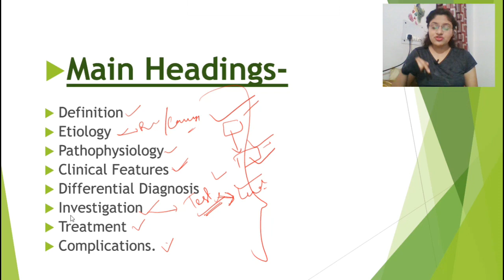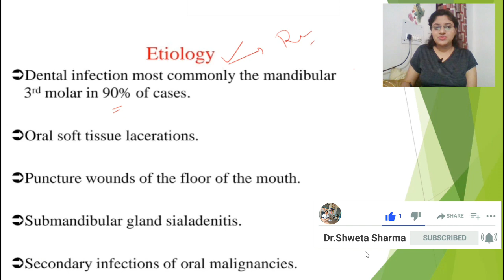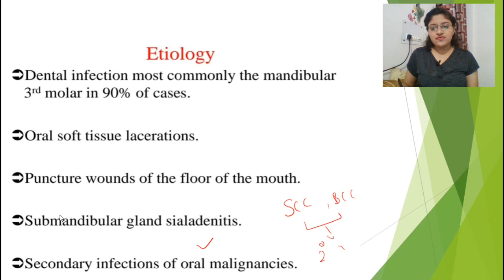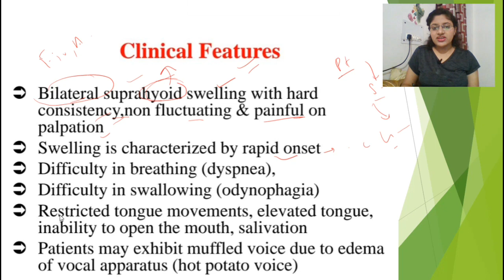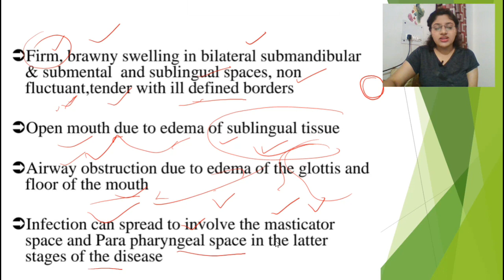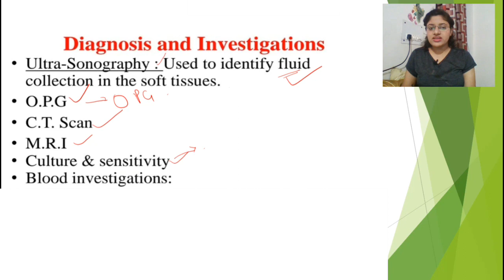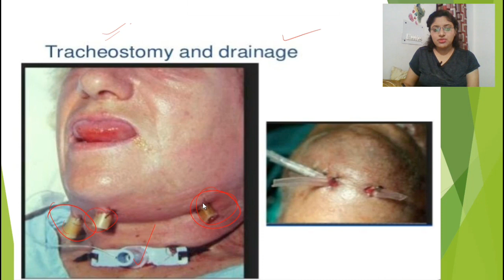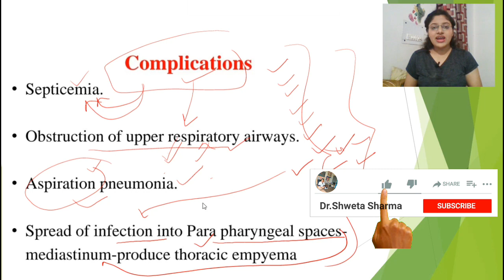What is Ludwig's Angina? Causes| Clinical Feature| Diagnosis| Treatment| General Surgery Lecture